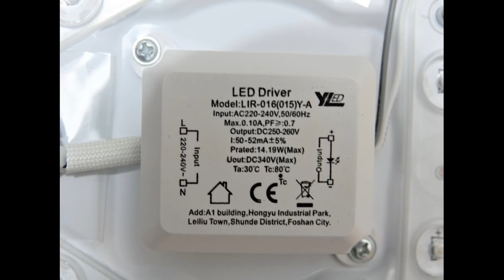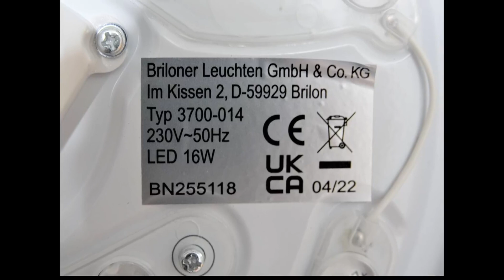Schicke Lampe ohne IP Schutzklasse und somit nicht für's Badezimmer geeignet